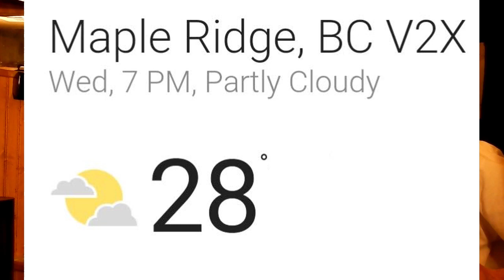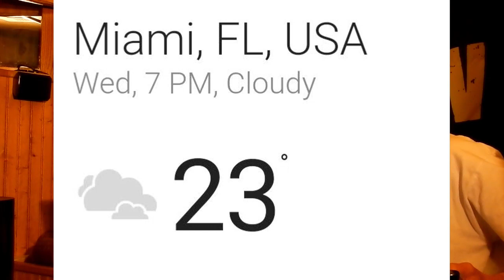RV Life: Why I don't like Sprinter vans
Once in awhile I get asked why I don't like eurovans for my RV chassis. Here you go. ;)
~ About me ~ Like me on Facebook! ~ Love the intro/outro tunes? Check out fellow Vancouverite Jodi Pederson (ROYAL)